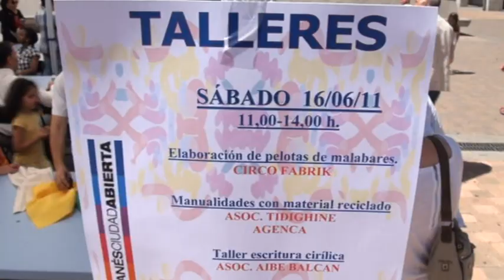Leganés celebró su 11º Festival Intercultural el fin de semana del 15 y 16 de junio de 2012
Numerosos vecinos acudieron el sábado 16 de junio a los conciertos del 11º Festival Intercultural de Leganés, organizado por la Concejalía de Educación y Cultura del Ayuntamiento de Leganés, en colaboración con 32 asociaciones, entidades y colectivos, y que concentraron en la Plaza Mayor actuaciones de grupos de Marruecos, Bulgaria, Senegal, Rumanía, Perú y España.

El Festival se inauguró el pasado viernes en el Centro Municipal Las Dehesillas, con un acto al que asistieron José Manuel Castellanos, representante del Centro UNESCO Madrid Sur, y Mónica Rebecu, de la Embajada de Rumanía en España.